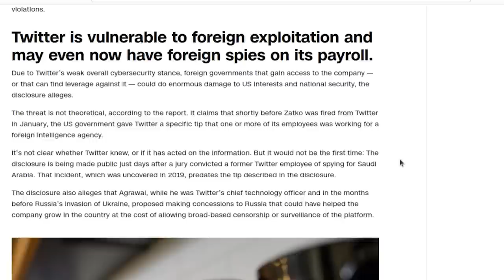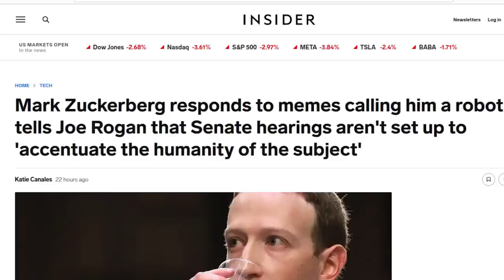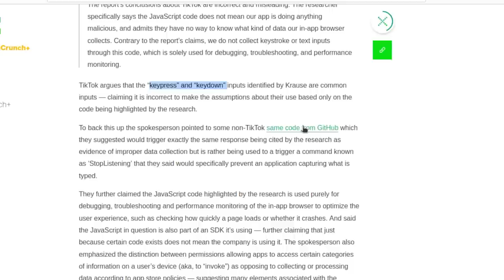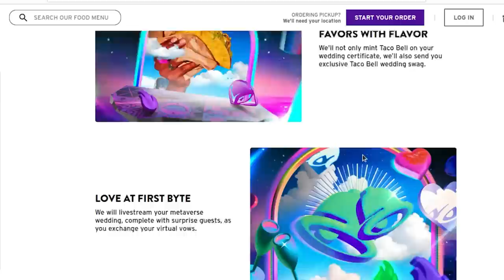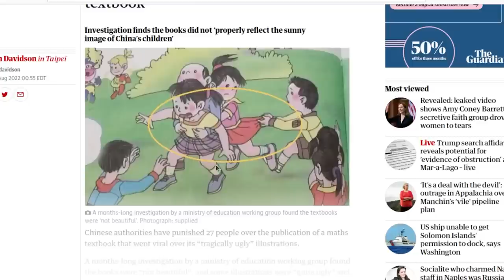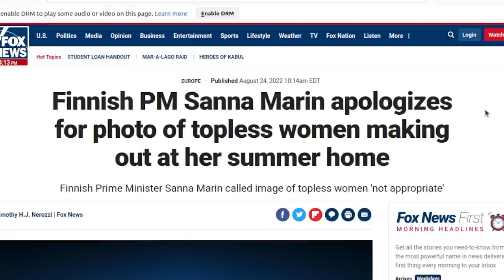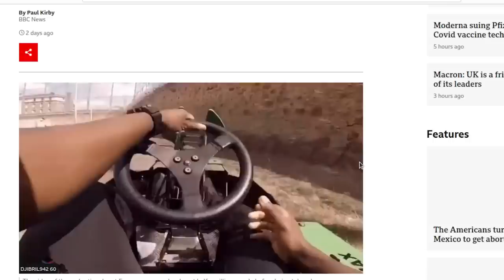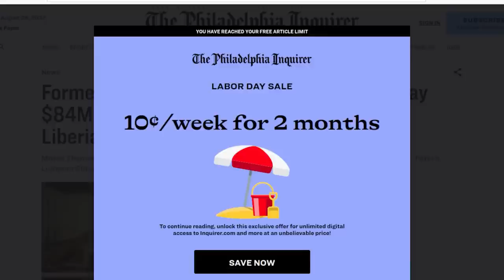The Level1 Show September 2 2022: Literal Trash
0:00 - Intro
0:33 - The 5 key takeaways from the Twitter whistleblower
2:32 - Elon Musk Subpoenas Former Twitter CEO in Legal Battle Over $44B Deal
3:34 - Meta accounts are rolling out now for Quest VR owners to use instead of Facebook
4:32 - No-One Knows Why Facebook Is Showing Everyone Posts On Celebrities' Pages
7:05 - Mark Zuckerberg responds to metaverse memes with a redesign
8:14 - Mark Zuckerberg Responds to Memes Calling Him a Robot
10:32 - Mark Zuckerberg Tells Joe Rogan That Running Facebook Sucks, Metaverse Is Better
11:25 - Mark Zuckerberg tells Joe Rogan that Facebook suppressed Hunter Biden laptop story after FBI warning
13:04 - Encrypting Messenger could be a ‘grotesque betrayal,’ says top UK politician
14:07 - TikTok’s in-app browser could be keylogging, privacy analysis warns
15:22 - YouTube․com/podcasts goes live as 'Explore' page
16:23 - Young people watch more TikTok than broadcast TV
19:59 - Taco Bell metaverse wedding brings a virtual happily ever after
21:48 - Psychedelics help people with alcoholism drink less
23:12 - New film BlackBerry to explore rise and fall of Canadian smartphone
24:05 - Insects could give meaty taste to food – and help environment – scientists find
25:37 - Firing of Hungarian weather forecasters sets off storm at home and abroad
26:56 - China punishes 27 people over ‘tragically ugly’ illustrations in maths textbook
28:17 - Dogs produce tears when reunited with owners, study finds
29:53 - Scientists discover how mosquitoes can ‘sniff out’ humans
31:22 - Philly Police Lt. Marc Hayes, fired for sending gross video to two women he supervised, got his job back
32:56 - Finnish PM Sanna Marin apologizes for salacious photo
35:59 - Sydney nightclub Club 77 bans staring without getting prior ‘verbal consent’
38:01 - Oscar Mayer is now selling frozen wiener pops
38:44 - Metro Detroit man implants Tesla key into hand to unlock, start car
39:58 - Go-karting for French prisoners a mistake, admits Fresnes governor
41:10 - Rubbish! San Francisco’s $20,000 designer trash can struggles to contain trash
44:34 - Former Philly restaurant server Moses Thomas ordered to pay $84M for massacre of 600 civilians during Liberian civil war

Check us out online at the following places!